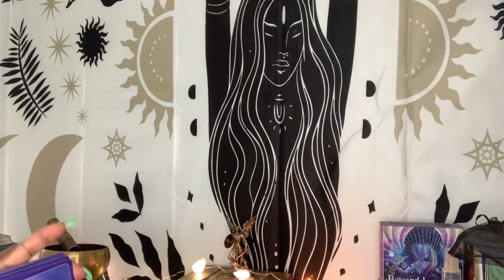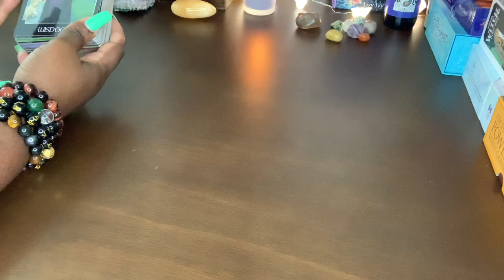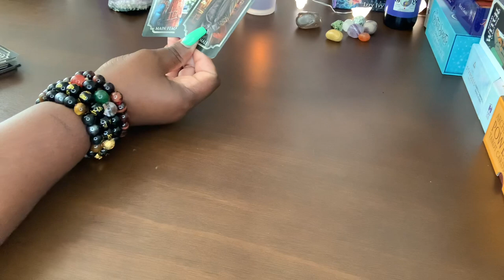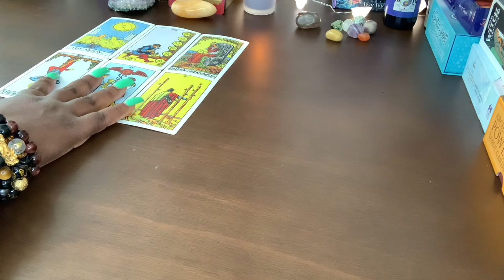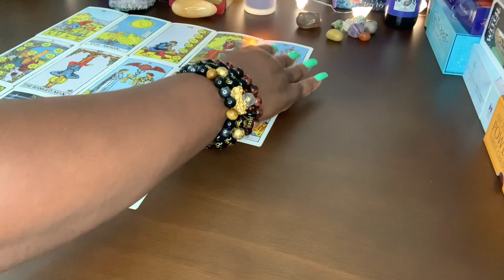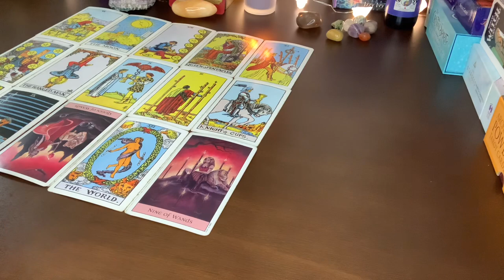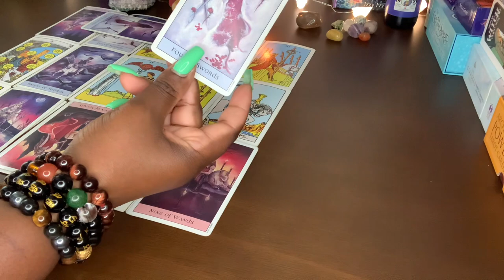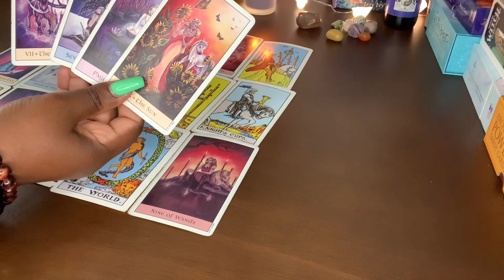VIRGO ♍️ SOMEONE WILL PUBLICLY APOLOGIZE TO YOU… THESE LOVERS OBSESSION WITH YOU KEEPING THEM STUCK